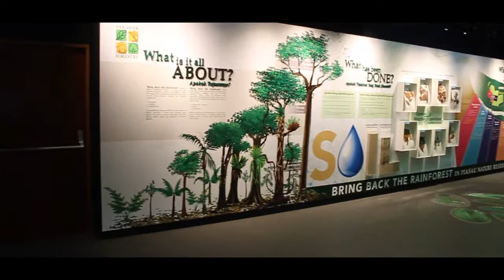Hornbil- Did we spot a hornbill? Piasau Nature Reserve Miri Vlog - 14th November 2019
My wife and I went to the Piasau Nature Reserve to check out the area. It's a beautiful place to learn about the preservation of the forest but there is a need for a guide because when we walked towards the back of the building and out into the forest, there were no signs or nothing like that.

There are those who are fortunate enough to find hornbills in this forest.